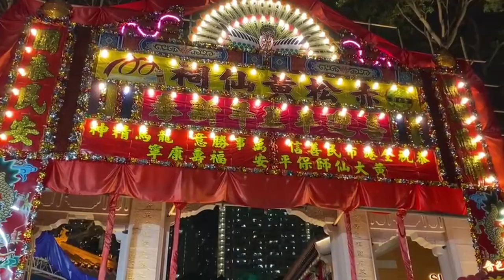香港黄大仙祠百年来首次元宵亮华灯 民众争相拜月老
2月26日是农历正月十五日元宵佳节。位于香港的啬色园黄大仙祠在当天延长开放至晚上9时。适逢黄大仙祠一百周年纪庆，园内早前为大仙祠内各殿堂进行翻修并增添多种灯饰，而新春期间未开放的月老及佳偶天成神像在当天重新开放供人们参拜，不少单身人士或情侣争相前来参拜月老，祈求蜜运成功、姻缘顺遂。